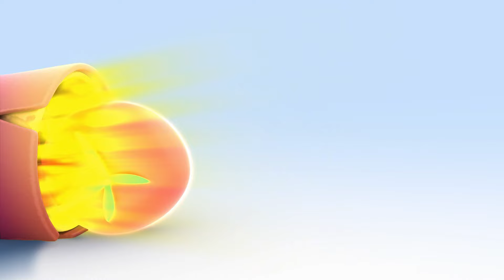The red ball | Toddlers Learning | Cleo & Cuquin